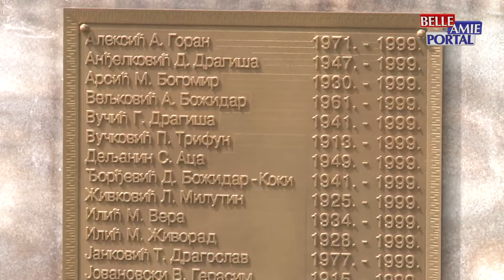Pre dvadeset i tri godine, 7. maja 1999. u NATO agresiji na Niš su bačene kasetne bombe